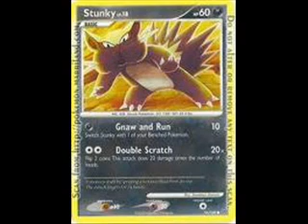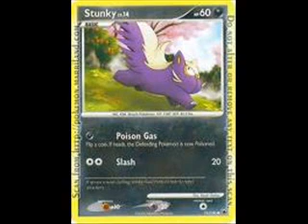Darvo sings stunkic heroes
stunky